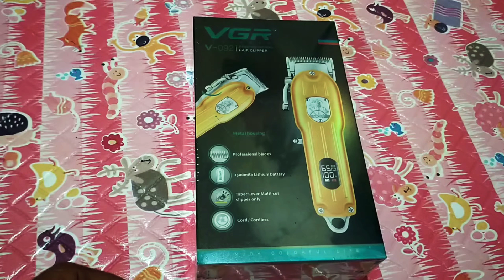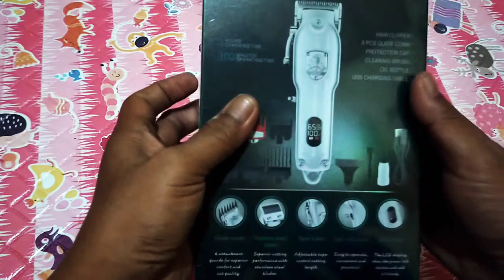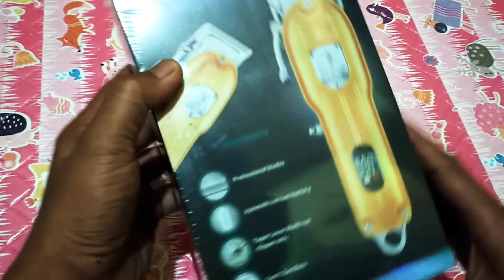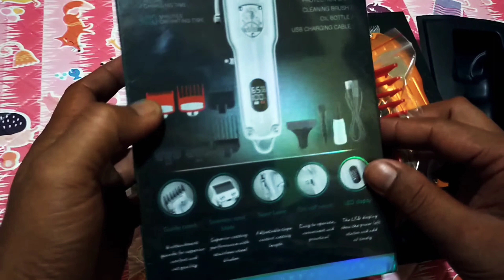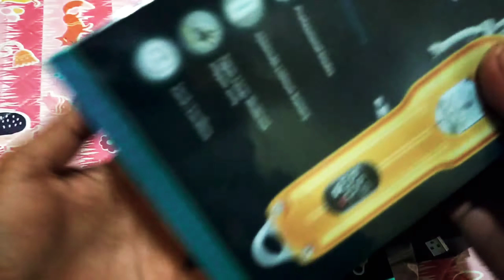Mesin cukur rambut Hair cliper VGR Metal Housing